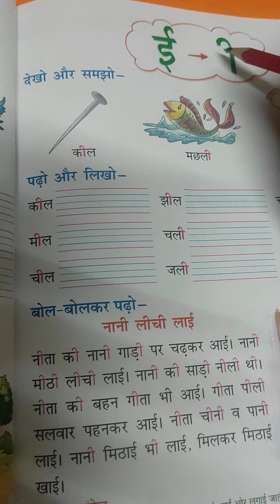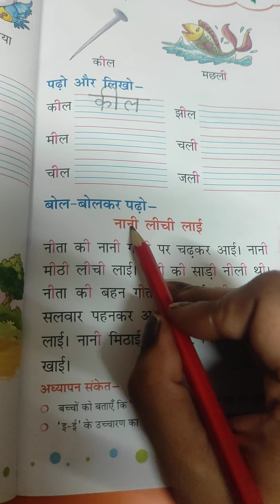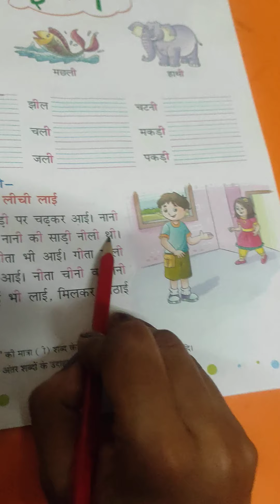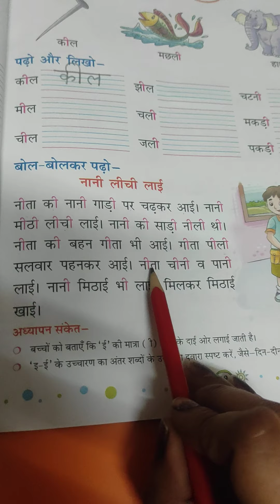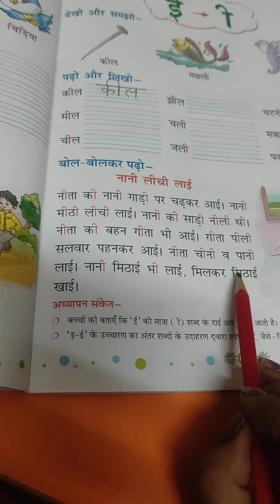ई की मात्रा- आओ हिन्दी सीखें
Educational video about Hindi